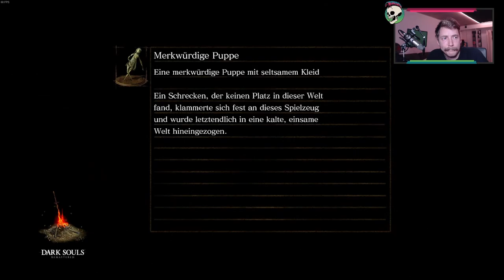Quelaag und der Lavastrom | ERSTES MAL ein Souls-Spiel | Dark Souls: Remastered #012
Ich habe noch nie ein Souls-Like gespielt und wollte unbedingt mal damit anfangen. Jetzt war es soweit und ich habe mir gleich DAS Souls geschnappt. Begleitet mich auf meiner Reise durch eines der bekanntesten Spiele dieser Zeit.

Kapitel:
0:00 Intro
0:20 Quelaag
40:30 Lavastrom Dämon
1:45:40 Outro

Let's Play Gameplay Dark Souls Remastered auf Deutsch | German